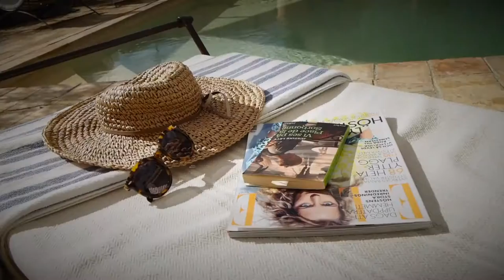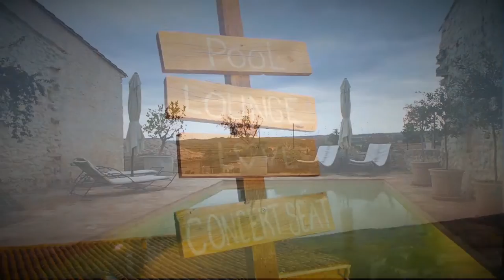La Belle Vue HD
Se och njut filmen om La Belle Vue!

Stort tack till Mats Karlén för foto och redigering